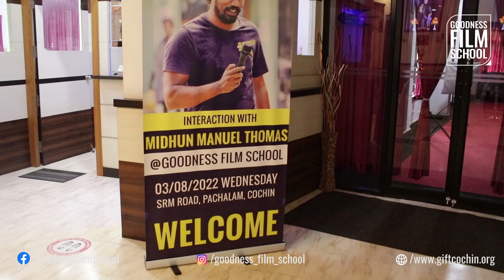INTERACTION WITH MIDHUN MANUEL THOMAS | GOODNESS FILM SCHOOL | PROMO VIDEO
Midhun Manuel Thomas is an Indian film director and screenwriter who works in the Malayalam film industry.
 Midhun Manuel Thomas began his career in the Malayalam film industry in 2014 as the scriptwriter of the film Ohm Shanthi Oshaana, directed by Jude Anthany, starring Nivin Pauly and Nazriya Nazim. His directorial debut movie was 2015's Aadu, starring Jayasurya, Vijay Babu and Sunny Wayne.[5] Later he directed Ann Maria Kalippilaanu (2016), Alamara (2017), Aadu 2 (2017) and Argentina Fans Kaattoorkadavu (2019).
] In 2020, he directed Anjaam Pathiraa.

An interaction programme with midhun manuel thomas conducted by Goodness Film School

Are you the one who is always haunted by creative intuition or having a wild passion towards film and media profession?
Then, you're most welcome to Goodness Institute of Film and Television - best film institute in Cochin, Kerala.

We're one of the pioneer film institutes in Kerala, and offer courses with practical hands on training in Direction, Sound Engineering, Cinematography, Videography, Photography, Film Making, Film & Video Editing, Acting, Dubbing, Anchoring & News Reading, Photography and Make Up for the Media.

Goodness Institute of Film and Television (GiFT cochin) is the most sought-after media institution run by Vincentian Fathers, under the De Paul Education Trust managed by the Marymatha Province of Vincentian Congregation.
GiFT cochin is an approved centre of CDIT, BSS and STED Council in association with Goodness Television

* ANTI-PIRACY WARNING *
This content is Copyrighted to GOODNESS FILM SCHOOL  . Legal action will be taken against those who violate the copyright of the following material presented!